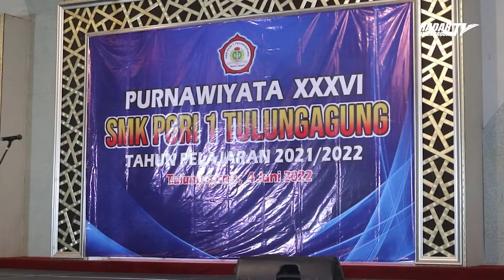Purnawiyata SMK PGRI 1 Tulungagung Berlangsung Meriah, 292 Siswa Dinyatakan Lulus Seratus Persen